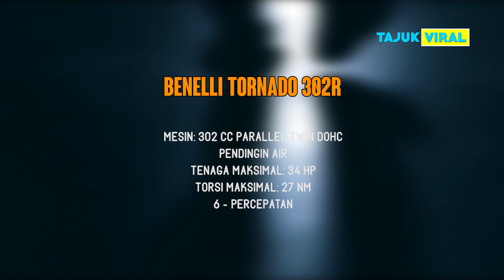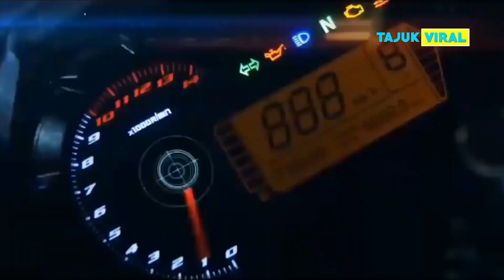Harga Motor Sport Benelli Tornado 302R Dipatok Rp 65 Jutaan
Motor baru kembali diluncurkan dan siap meramaikan pasar motor sport. Motor baru yang dimaksud adalah Benelli Tornado 302R 2021.

Beberapa waktu lalu Benelli meluncurkan motor baru bergaya sport dengan desain agresif abis. Punya desain sangar berkat bodi yang semakin modern.

Motor baru Benelli itu siap menghadang Kawasaki Ninja 250 atau Ninja 300 di pasar global. Tidak hanya desainnya yang wah, tapi spek dan fiturnya oke punya.

Benelli Tornado 302R 2021 dibekali mesin baru parallel-twin kapasitas 302 cc DOHC pendingin air, dan sudah sesuai regulasi emisi BS6/Euro5.

Mesin tersebut sanggup memuntahkan tenaga sekitar 34 HP dengan torsi 27 Nm.